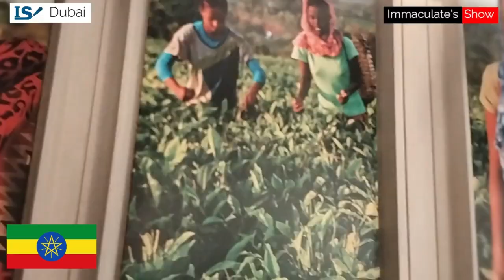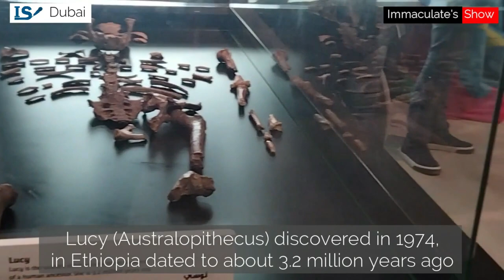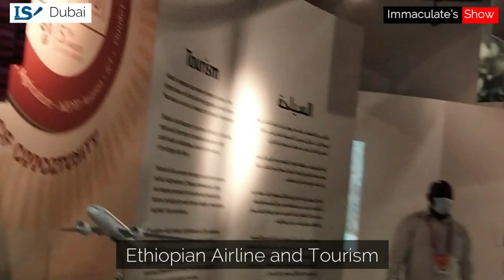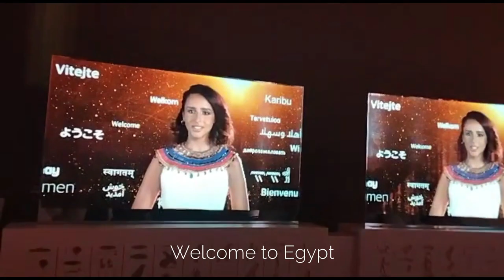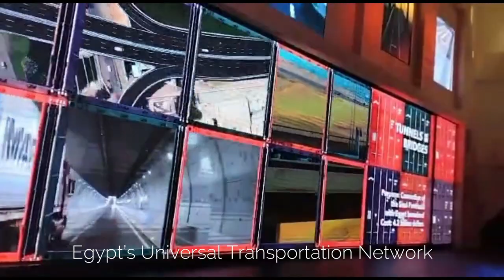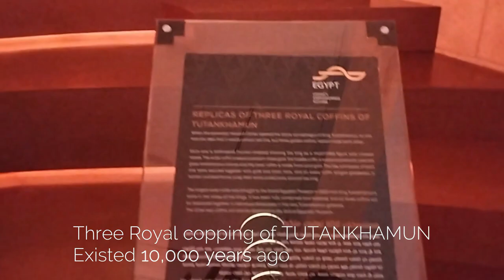Witness the culture and values that has shaped Ethiopia of Today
There is no doubt that  Ethiopia's involvement in Expo 2020 Dubai is fashionably focused on its rich heritage in so fulfilling the 3rd subtheme in the main  Expo's theme I.e. Mobility, Distribution, and Virtual Connectivity.

EthiopioPavilion (Sub topic)
Expo20202Dubai (Main topic)